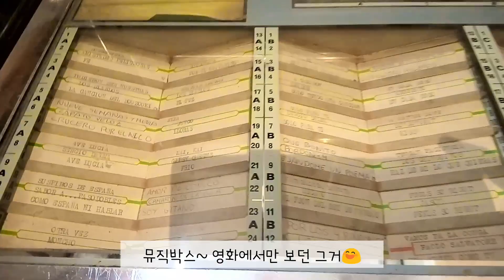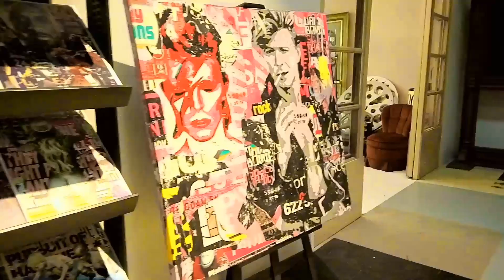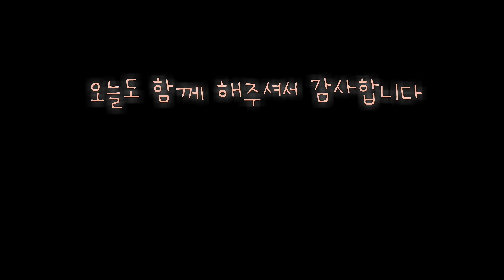SUB)Spanish Flea Market|Vintage Interior|스페인벼룩시장|스페인브이로그|WeekendDate#SpainVLog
안녕하세요 헤스티아입니다!  오늘도 반갑습니다~

비 소식만 가득한 주말입니다.
아침 먹고 남편과 우산쓰고 우리 동네 산책하러 나왔어요.
집 앞에 굉장히 유명한 벼룩시장이 있는데 생각해보니 들린지가 꽤 오래됬드라구요~
그래서 비오는 날 빈티지 분위기 즐겨볼까? 하고 들어가서 정말 재밌는 시간을 보내고 왔습니다!
구경할것들이 너무 많아서 눈이 즐거웠고 라이브 음악과 맥주 한잔으로 외국에 살지만 외국에 놀러온 기분?? 을 느끼고 간만에 참 신났습니다!

소중한 댓글과 좋아요는 멋진 응원이 됩니다^^

Hello~ This is Hestia! Nice to see you again today.
It's going to rain a lot this weekend.
I came out for a walk in my neighborhood with my husband after breakfast.
There's a very famous flea market in front of my house. Come to think of it, it's been a while since we stopped by.
So we went in to enjoy the vintage atmosphere on a rainy day!
There were so many things to see, and we enjoyed live music and had a great time.

Your comments and likes make a great cheer.^^